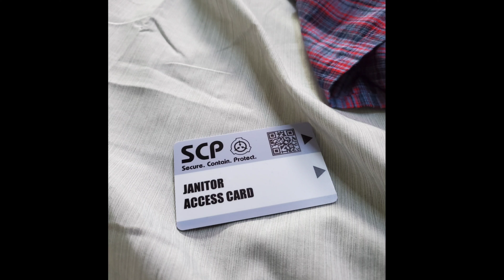the scp sl card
never gotta give you up say goodbye